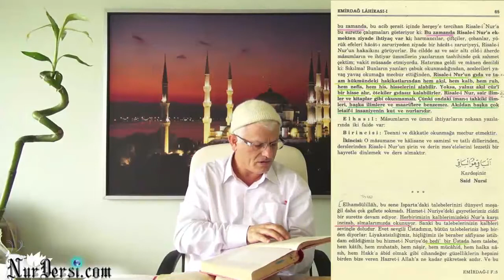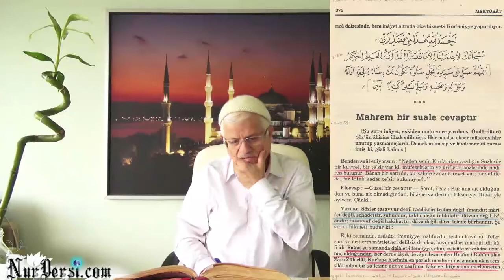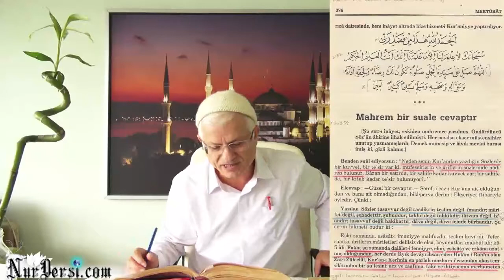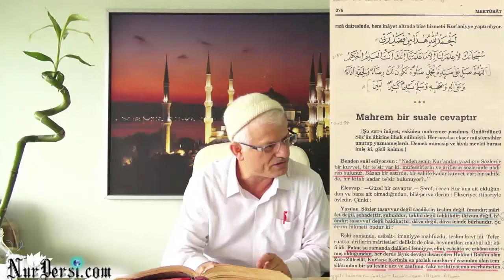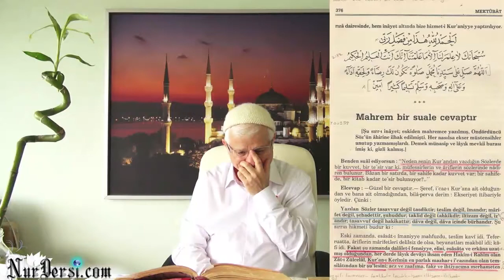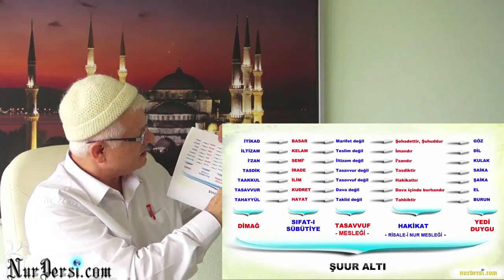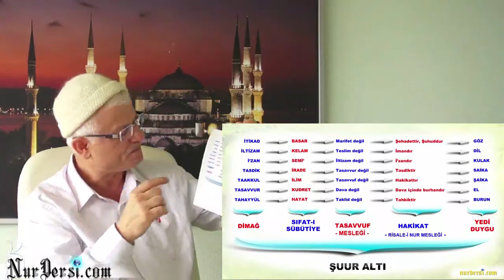Neden Senin Kur'an'dan Yazdığın Sözlerde Kuvvet ve Tesir Var? - 2